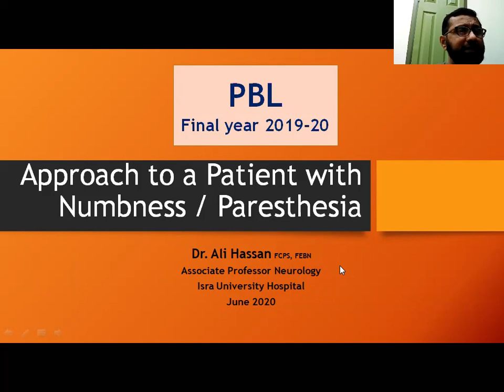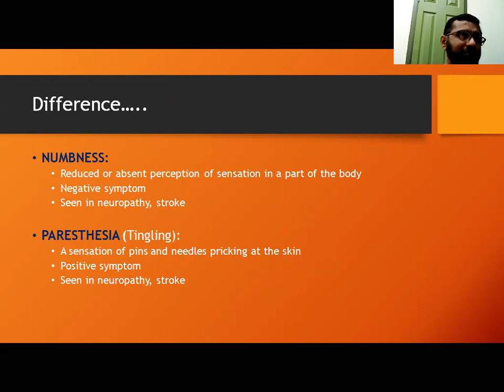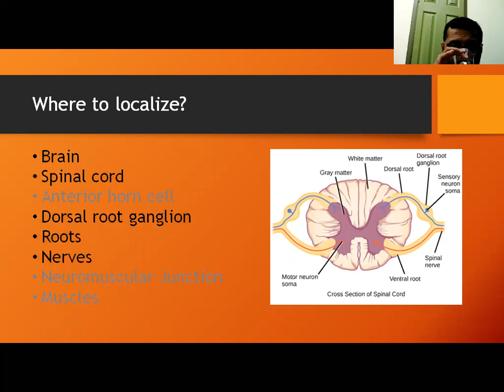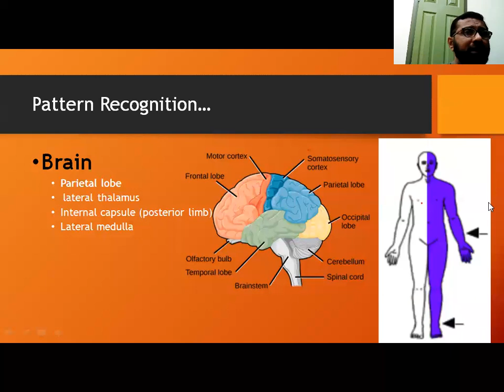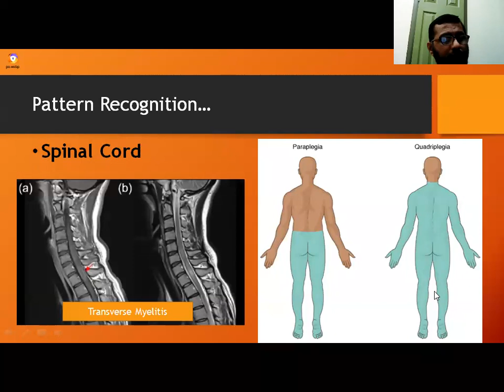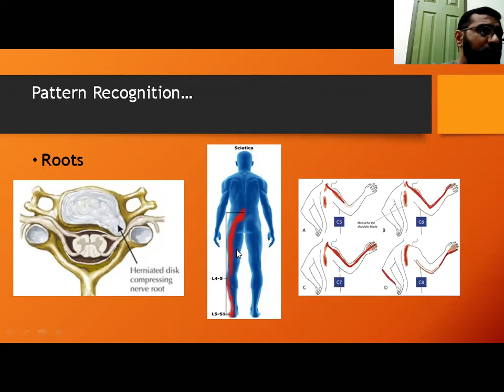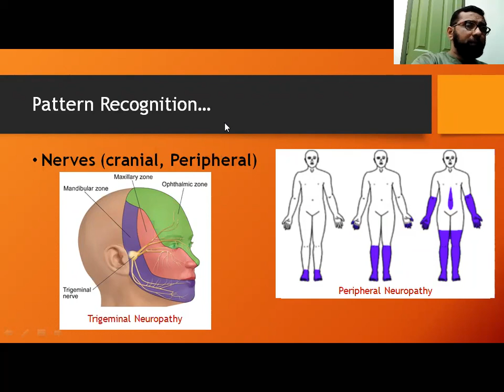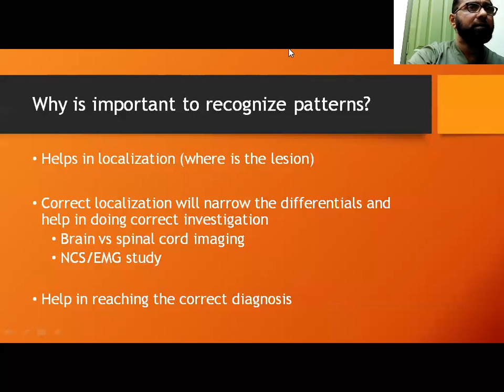Approach to patient with Numbness & Paresthesia by Dr. Ali Hassan 4-8-2020